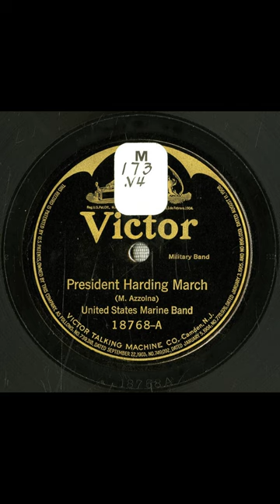President Harding march #1921 vinyl shellac records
Title
President Harding march
Summary
Military band
Names
Santelmann, William H. -- Conductor
United States Marine Band -- Musical Group
Azzolna, M. -- Composer
Genre
Popular music
Media Size
10-inch
Recording Label
Victor
Recording Catalog Number
18768
2
Recording Date
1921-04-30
Recording Location
Washington, DC. Marine Barracks
Recording Repository
Rights Advisory
Online Format
audio
image